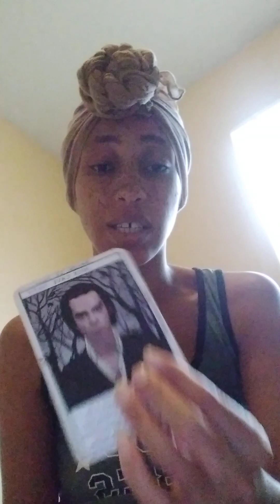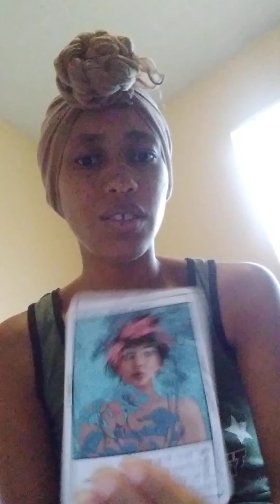Taurus ♉ Too much is being hidden here, but another could see the truth clearly 🧐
TheeEmpressLives 💫

Channeled intuitive messages from TMH YHWH. If this resonates, this message is for YOU